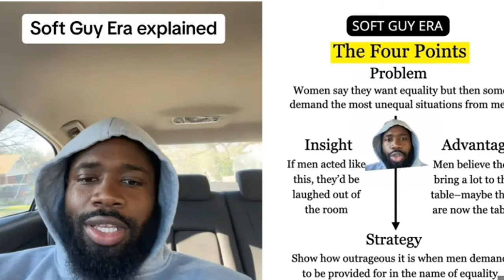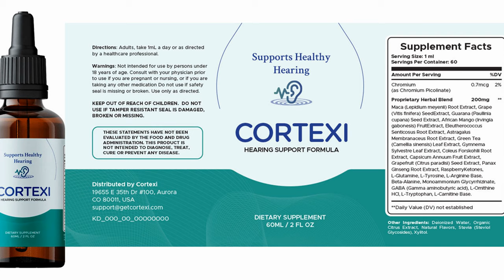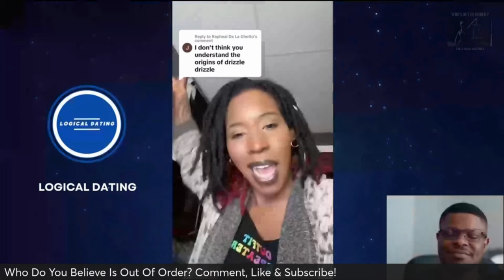Soft Guy Era: Flipping the Script: Men Challenge Relationship Expectations with Reverse Psychology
CORTEXI: 360° Hearing Support Original Site. Give Your Ears A Rest With Cortexi The Herbal Science Breakthrough in Hearing Health

Using reverse psychology to highlight the perceived delusional and impossible demands women make in relationships may stem from various motivations and beliefs. Some men might feel frustrated or overwhelmed by what they perceive as unrealistic expectations from women, leading them to employ reverse psychology as a means of expressing their discontent or asserting their autonomy. They may feel pressured to conform to societal standards or traditional gender roles, which they perceive as unreasonable or unattainable. Employing reverse psychology could be their way of pushing back against these expectations.

Broke women" refers to financially struggling women, while "soft Guy ear" suggests men who are attentive listeners. "Women are mad" implies female anger. "Sprinkle sprinkle" may denote adding something extra. "Reverse psychology" involves influencing behavior by advocating the opposite. "Dating logic" pertains to rational decision-making in relationships. "Men's rights" advocates for male equality. "Cancel culture" is about ostracizing individuals or ideas deemed offensive. "Shaming" involves publicly criticizing or humiliating. "Prince treatment" denotes excessively favorable treatment. "Trends" signify popular patterns. "High-value men" suggests desirable male qualities. These elements collectively depict a narrative of societal dynamics, gender roles, dating norms, and cultural phenomena, reflecting a complex interplay of perspectives, expectations, and challenges in contemporary relationships and society.